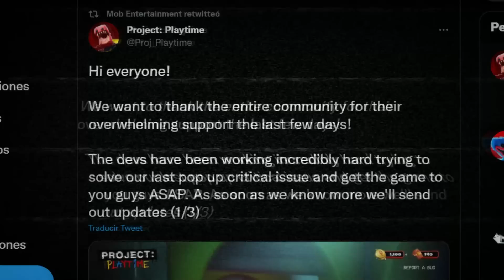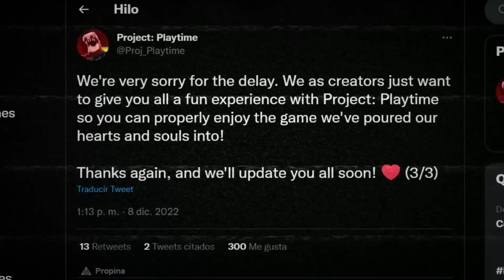Project Playtime ESTA CASI LISTO NUEVA IMAGEN DEL JUEGO ¿TENEMOS FECHA? | PLAYTIME NEWS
Project Playtime ¿cancelado? pues no simplemente tuvo un pequeño retraso pero en el video de noticias del día de hoy te explicare brevemente el motivo de por que esto que sucedió tremendo.